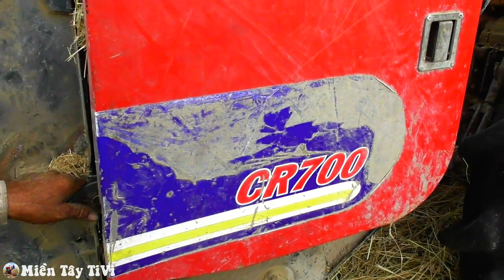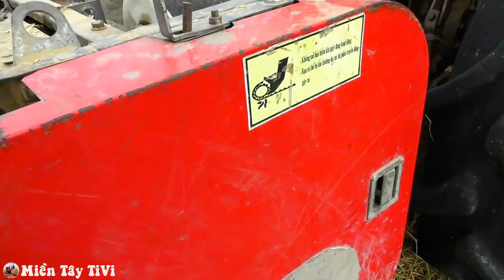Đã đời tài xế mua máy cày trọn bộ máy cày giá 35 triệu về chạy cuốn rơm vèo vèo máy cày Kubota L2602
Mày cày Kubota L2602 1 cầu đang chạy cuốn rơm quấn rơm tại đồng Tân Hồng, Đồng Tháp
🌟 Chào mừng các bạn đến với kênh máy cày Miền Tây TiVi máy cày và máy nông nghiệp. Mời đăng ký theo dõi kênh và facebook để xem những clip mới nhất về máy cáy vá các loại náy nông nghiệp của Miền Tây TiVi nhé. Cảm ơn các bạn rất nhiều ❣